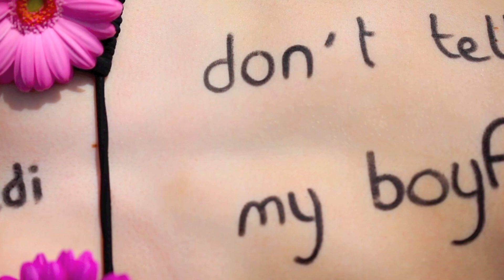BAB fusion food and drinking : les soirées de l'été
Cet été au BAB :

Tous les vendredis : DON'T TELL MY BOYFRIEND
Tous les samedis : CHIC CUISINE by Pierrick V
Tous les dimanches : AFTER BEACH

OUVERT TOUS LES SOIRS DE 19H A 1H

Plus d'infos sur lebab.fr

Vidéo réalisée par Mathilde Pouzergues